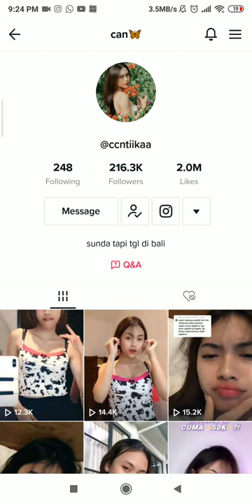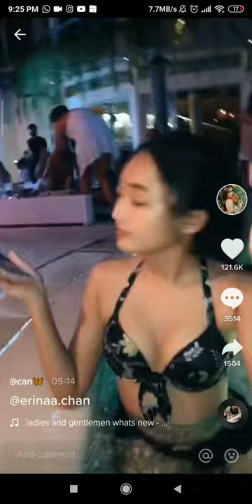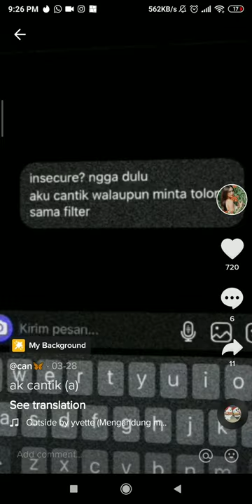cewek tiktok, can, Cantik sexy, don't look at nenene bigo